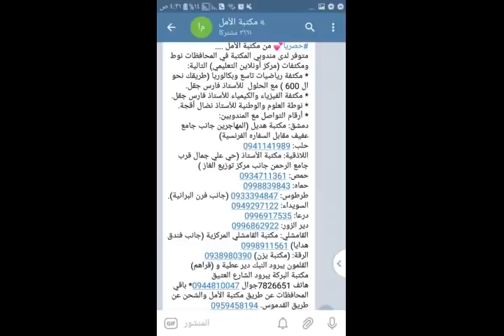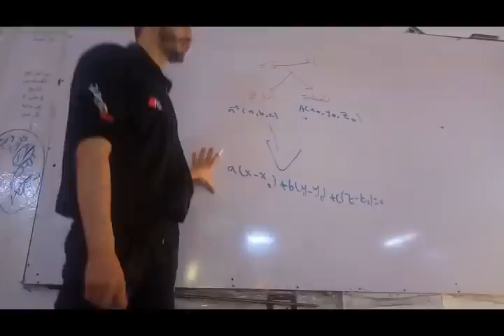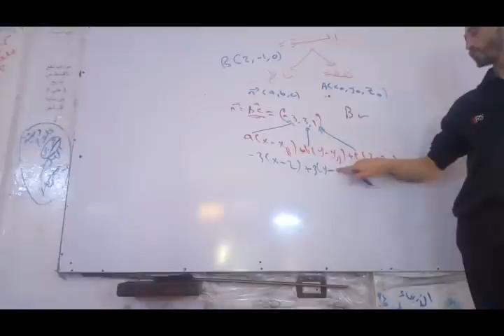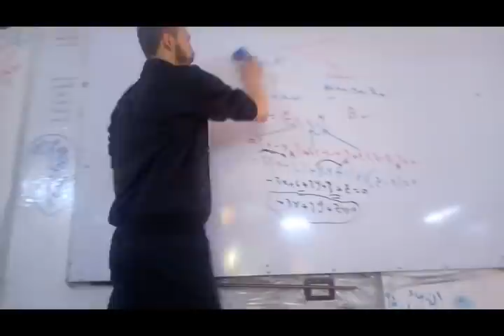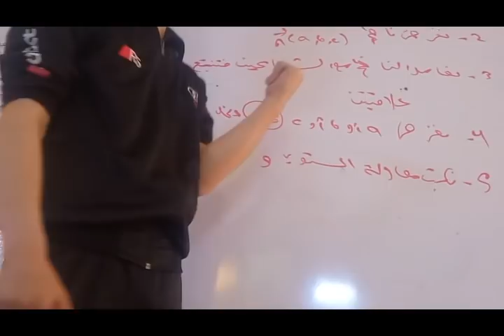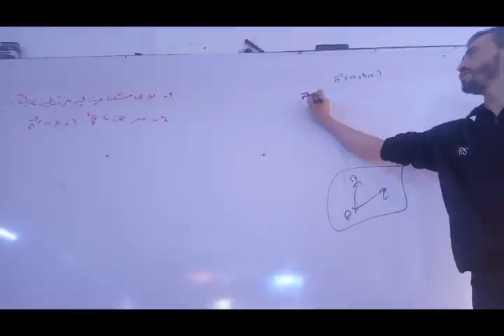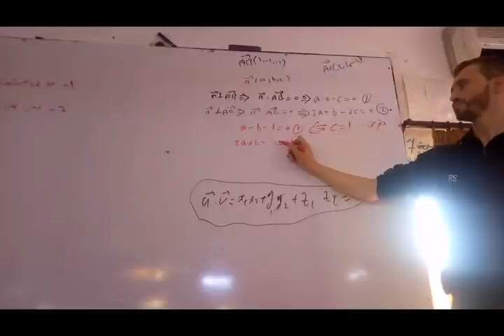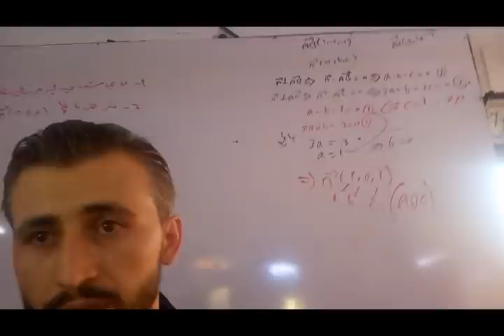شرح مكثفة طريقك نحو 600 قسم الهندسة صفحة 6 - حالات معادلة المستوي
طريقك نحو ال 600 مع الأستاذ فارس جقل
رابط الصورة المشروحة

حصريا💕 من مكتبة الأمل
متوفر لدى مندوبي المكتبة في المحافظات نوط ومكثفات (مركز أونلاين التعليمي) التالية:
* مكثفة رياضيات تاسع وبكالوريا (طريقك نحو ال 600 ) مع الحلول  للأستاذ فارس جقل.
* نوطة العلوم والوطنية للأستاذ نضال أقجة.                    * أرقام التواصل مع المندوبين:
دمشق: مكتبة هديل (المهاجرين جانب جامع عفيف مقابل السفاره الفرنسية)
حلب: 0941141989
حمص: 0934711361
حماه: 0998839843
طرطوس: 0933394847 (جانب فرن البرانية).     السويداء: 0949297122
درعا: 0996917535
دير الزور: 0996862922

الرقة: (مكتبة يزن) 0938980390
القلمون يبرود النبك دير عطية و (قراهم)
مكتبة البركة يبرود الشارع العتيق
هاتف 7826651جوال 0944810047* باقي المحافظات عن طريق مكتبة الأمل والشحن عن طريق القدموس. 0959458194